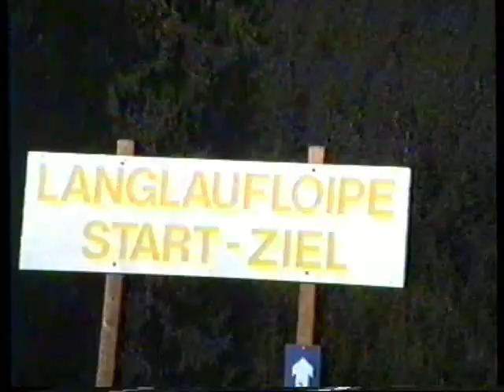Wintersport 1992 Heiterwang deel 2